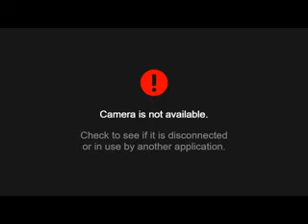2017 02 16 17 57 22 xvid